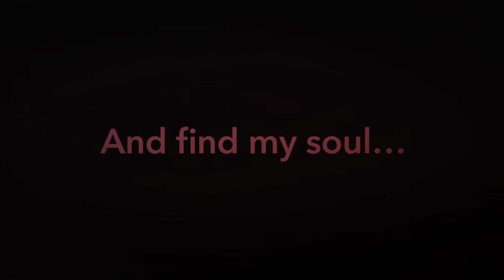Andharban Trail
BRC Riding Club members completing Pune - Andharban - Pune circuit of close to 200km on a warm sunny day of March’22.